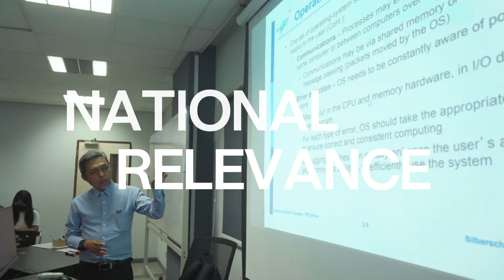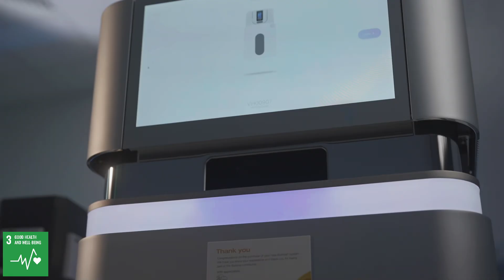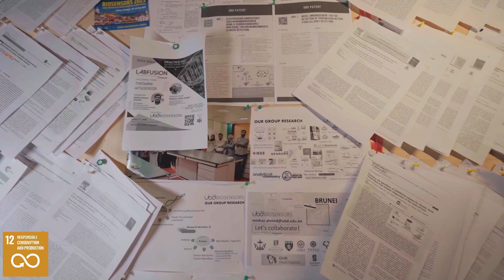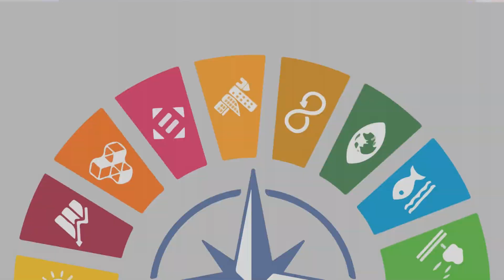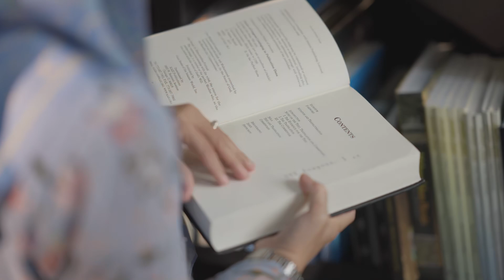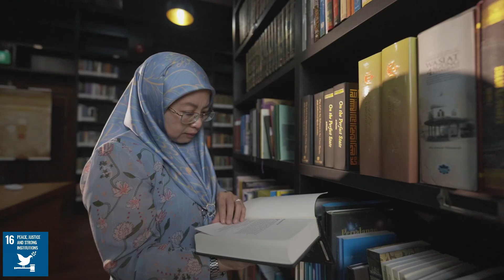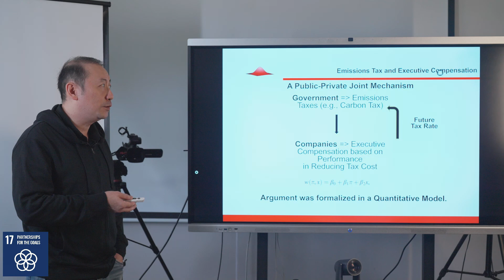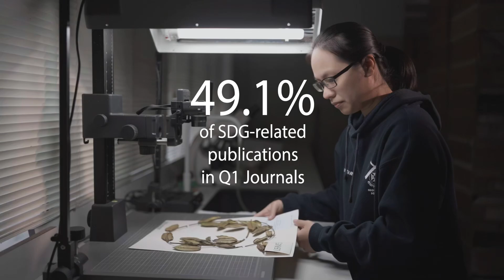UBD Open Day 2024